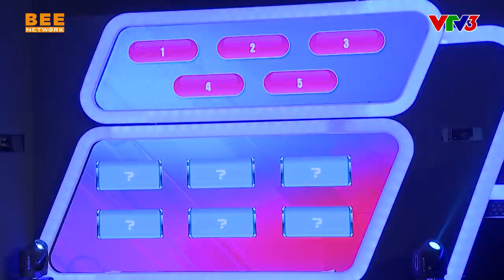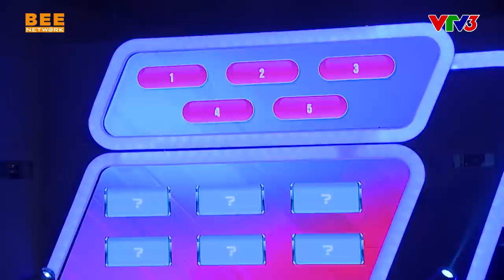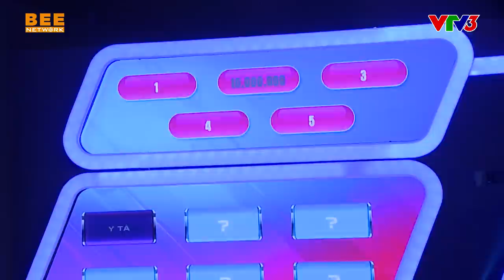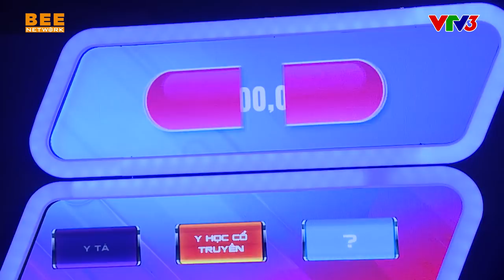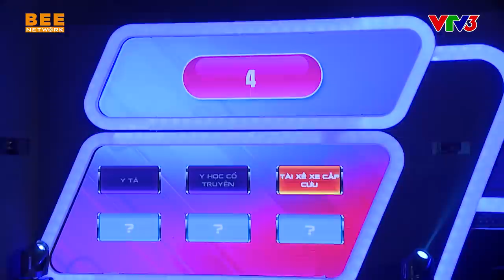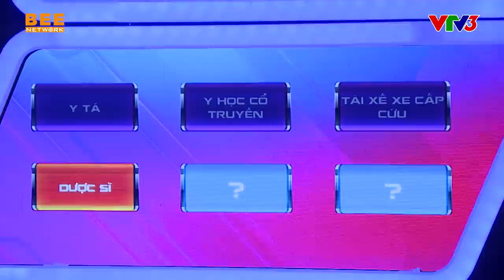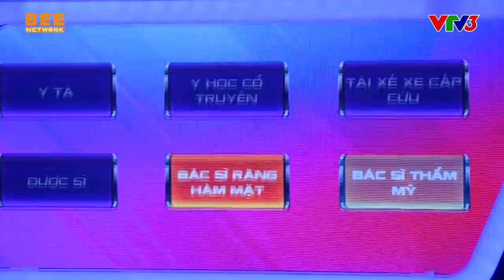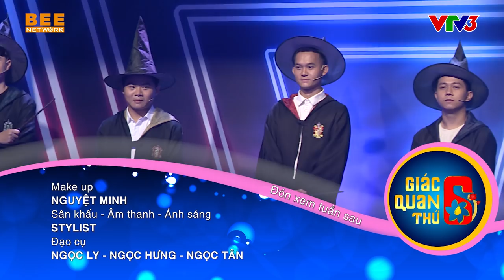GIÁC QUAN THỨ 6 MÙA 3 | TẬP 5: Diệu Nhi xin tí VÍA của Gia Đình Cam Cam để MAU CÓ CHỒNG CÓ CON